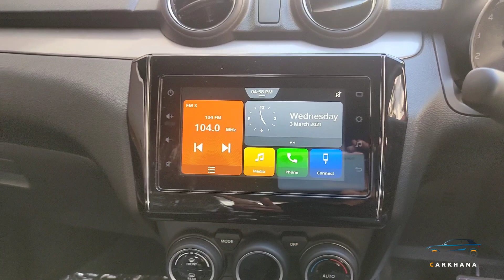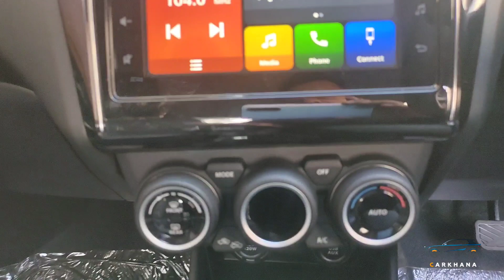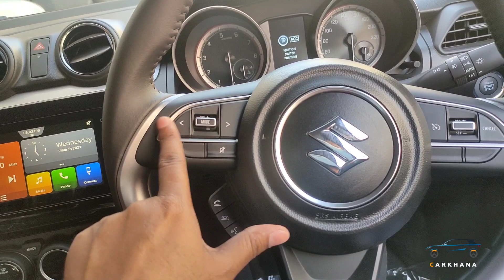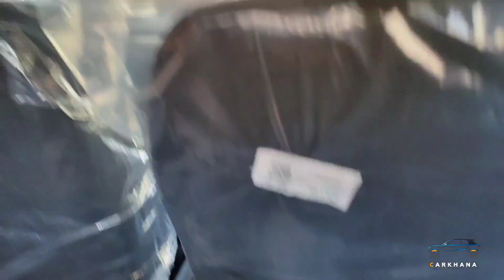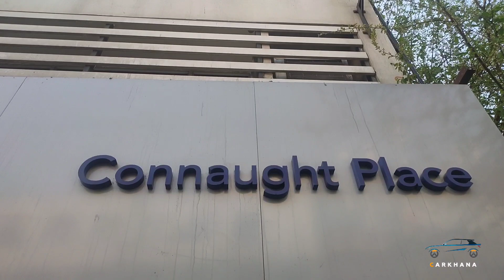2021 Maruti Suzuki Swift Facelift Variant Explained | Zxi plus dual tone AGS | CARKHANA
2021 Maruti Suzuki Swift Facelift Variant Explained | Zxi plus dual tone AGS | CARKHANA

Hello friends,
In this video you will see the complete details of newly launched 2021 Maruti Suzuki Swift Facelift.

Competent Automobile
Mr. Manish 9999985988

Address:
Competent House
F-14 (F Block),
Connaught Place

Team CARKHANA
Krishan Mehra

maruti swift 2021 facelift, 2021 maruti swift facelift with features,